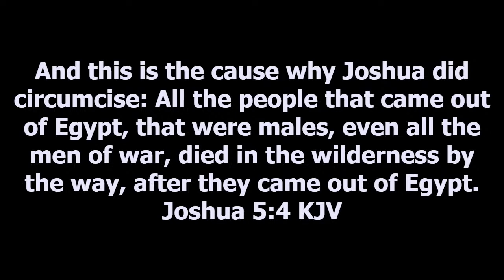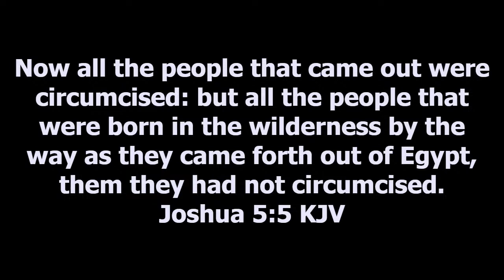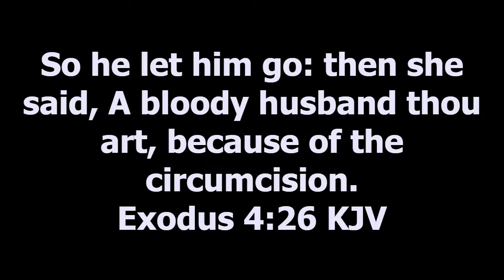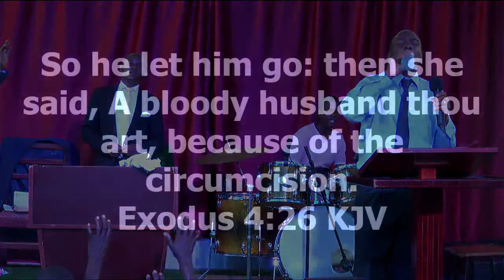2022-12-26 || Pastor Medecine Sayidi || Make Thee Sharp Knives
scripture readings
Joshua 5:2-5